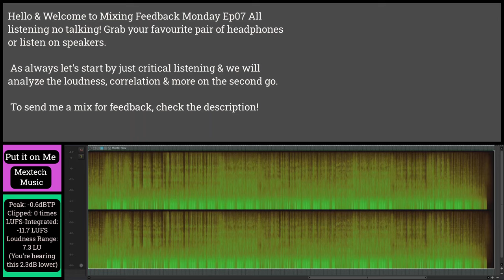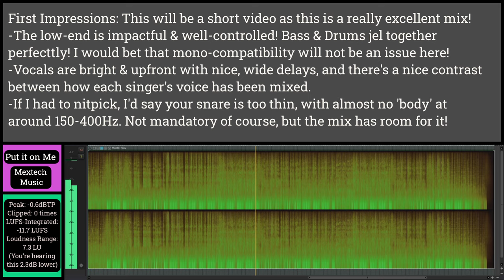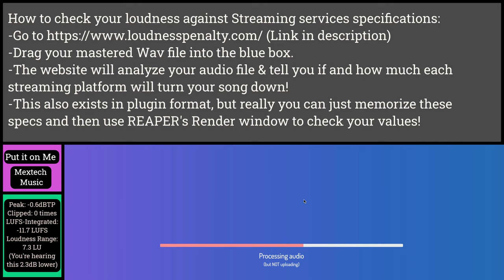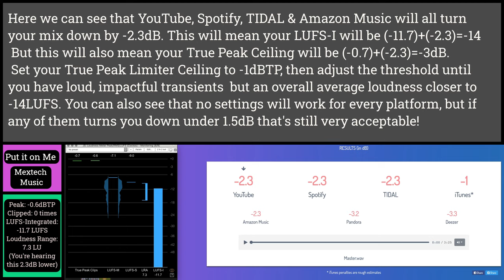Mixing Feedback Monday Ep07 - Put it on me - MeXTech Music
Hey folks!
 Welcome to Episode 7 of Mixing Feedback Monday. We have another original song/mix by MeXTech Music! If you liked the mix or learned something from it, make sure to give him some love: